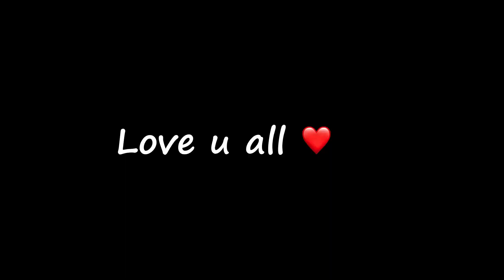Hidden Waterfall Near Agartala 😍🌈 | Anirban Bhowmik